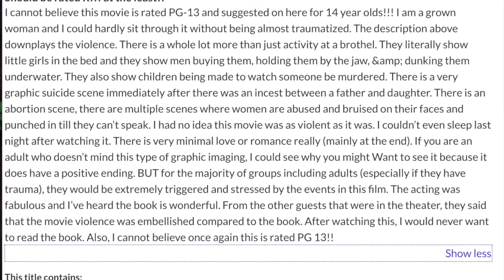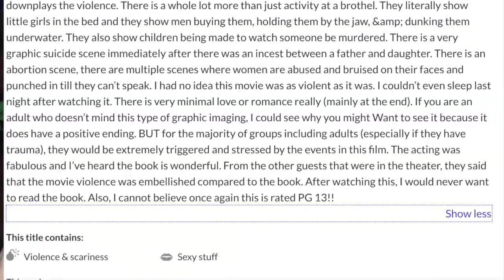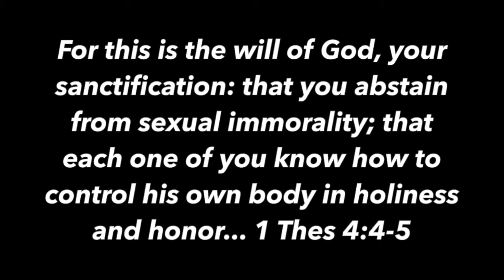REDEEMING LOVE REVIEW - Contra Thoughts Ep. 61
Have you seen read the book, Redeeming Love? Have you seen the movie by the same name? How are they different? What is the differences between the Book from the Old Testament, Hosea, to this book and film?

I grab this popular bull by the romantic horns and use common sense and most specifically scripture to address the issues, both pros and cons of this film.

Take care!

Take care!

Christian movies
Making lust alright
unnecessary nudity
Bible stories
the bible used for profit means only
book to film production